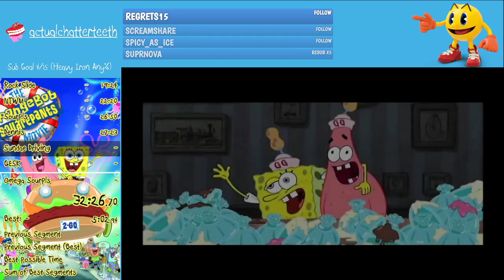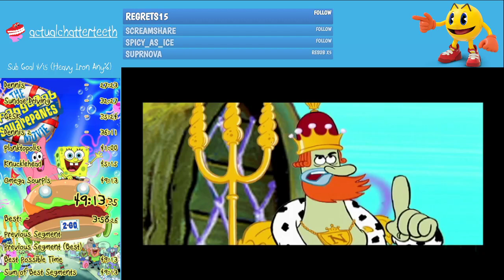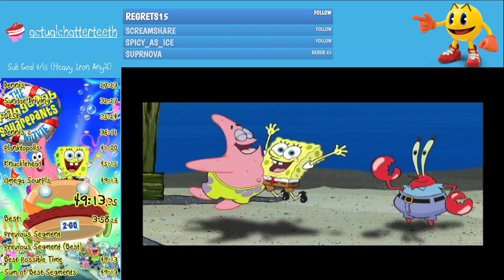The SpongeBob SquarePants Movie: Early Powers in 49:13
first early powers run, with mindy skip. it's basically knucklehead warp only and i love this category so much holy shit -- Watch live